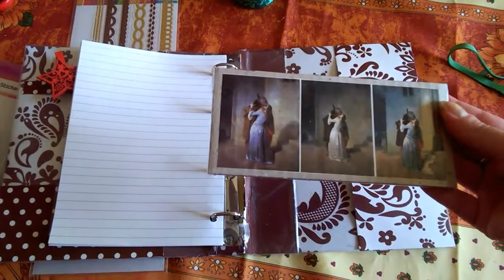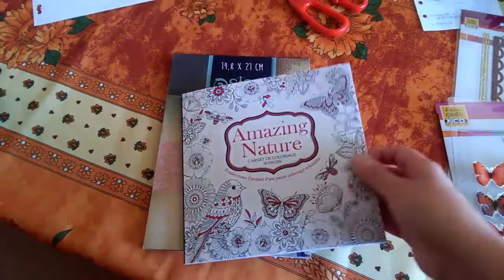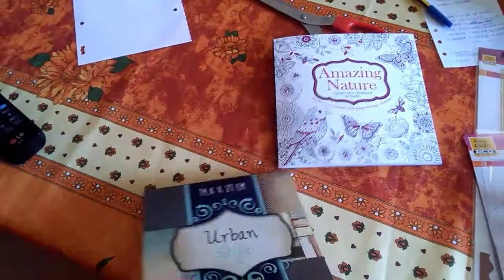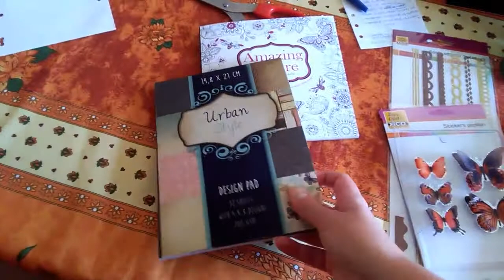LA MIA AGENDA A5 FAI DA TE! (Copertina)